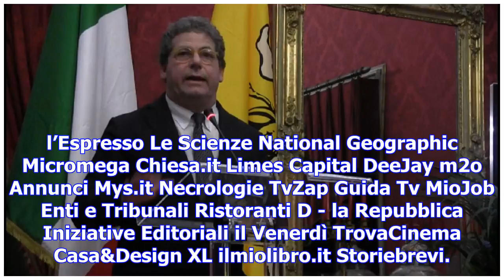Sicilia, miccichè eletto presidente dell'ars. 'non sarò l'uomo dei tagli'